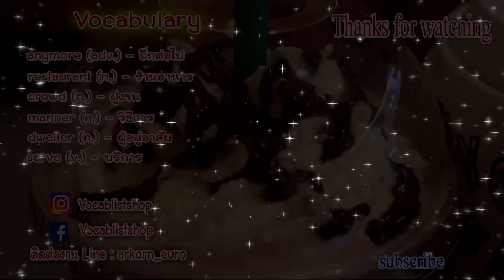Delicious Emily Winter Edition (EP 7 - End) - บอกลาแม่สาวรองเท้าแดง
ฝากติดตามเพจร้านหนังสือคำศัพท์ Vocablistshop ใน
Instragram : Vocablistshop
โดยพี่อักษรฯ จุฬาฯ เอกภาษาอังกฤษ